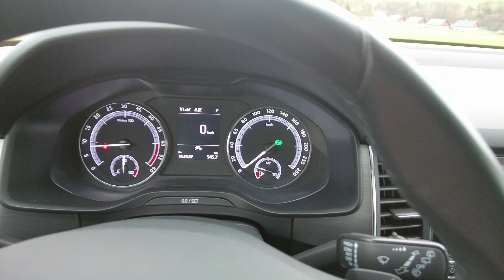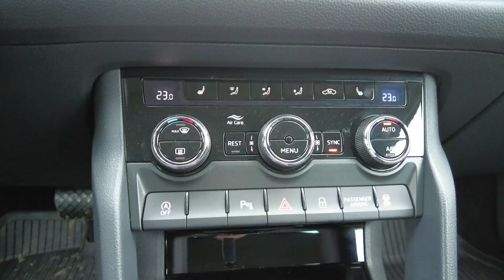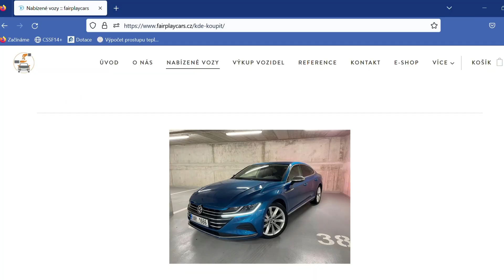Škoda Kodiaq - Dá se o Kodiaqu v roce 2023 již hovořit jako o cenově dostupné ojetině?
Odkaz na inzerát vozidla: Vozidlo prodáno.

Další video se týká nového vozu, který jsme zařadili do naší nabídky.

Jedná se o Škodu Kodiaq se 152.000 najetými kilometry. Vůz ve výbavovém stupni Ambition byl zakoupen v České republice v září 2019 a je v původním stavu bez jakýchkoli poškození. Velkou výhodou tohoto vozu je také fakt, že u ně lze uplatnit odpočet DPH.